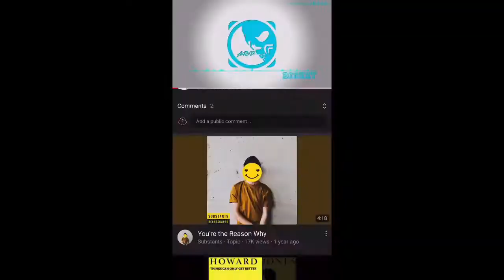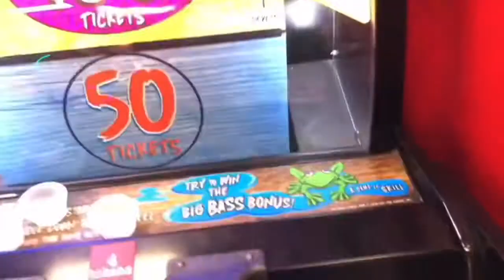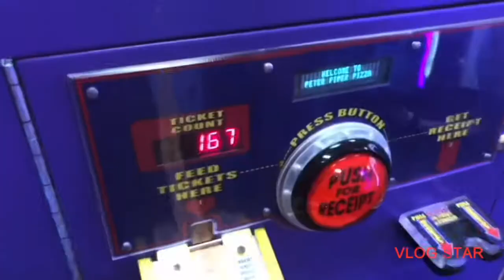S1 E6: “Adiós Texas.”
Alex last day in Texas, he was going to Florida but he went home. His family will miss him. Will Alex be back to Texas next year…

Cast:
Alex Granados
Aaron Granados
Evan Granados
Adam Galindo
Cassy Galindo